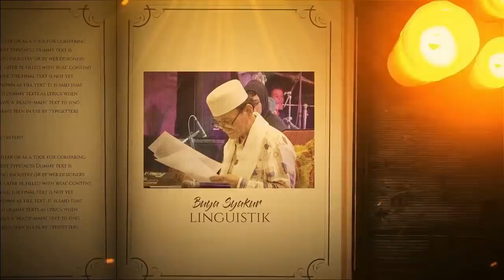Bersama - Sama | Irama Cinta Buya Syakur #55